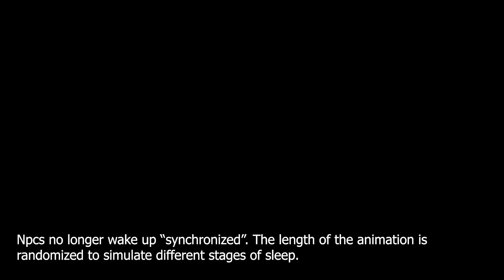Waking Up NPCs In The Middle Of The Night (Skyrim)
You can download this mod for Skyrim Special Edition (or Anniversary Edition)